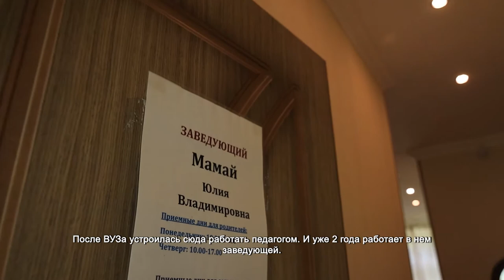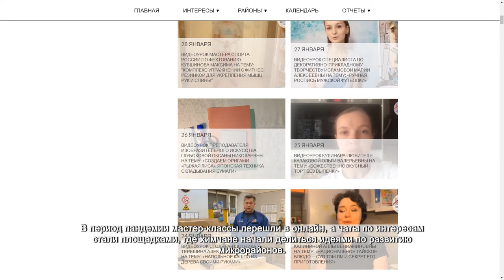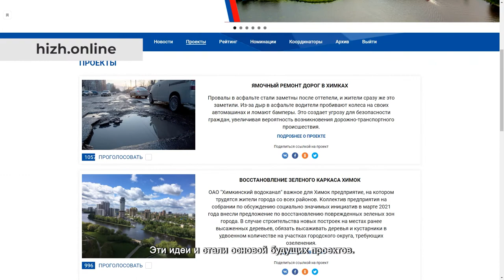Инициативы химчан уже меняют жизнь в городе: Юлия Мамай. 18.06.2021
Жизнь Юлии Мамай неразрывно связана с детским садом «Кораблик». Она ходила в него, когда была ещё ребёнком. После ВУЗа устроилась сюда работать педагогом. И уже 2 года работает в нем заведующей.